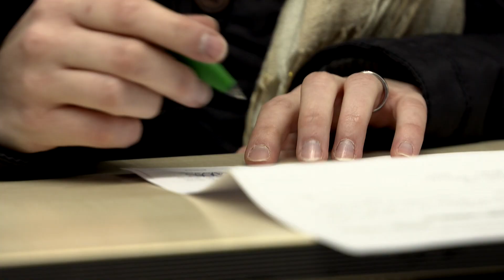Imagefilm 2017 | ROSIER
Imagefilm 2016 der Autohaus-Gruppe ROSIER mit den Marken Mercedes-Benz, smart, Audi, VW, Peugeot und den Standorten im Sauerland, Paderborner Land, Braunschweiger Land/Harz, in Stendal und auf Sylt

Das Autohaus ROSIER steht seit nunmehr über 90 Jahren für Qualität, Freundlichkeit, Service, faire Preise und Vertrauen.

Sie finden uns an über 17 Standorten, unter anderem in Arnsberg, Bad Driburg, Braunschweig, Delbrück, Goslar, Helmstedt, Hemer, Menden (Sauerland), Meschede, Paderborn, Preine, Schmallenberg, Seesen, Stendal, Sylt und Wolfsburg.

Bei uns bekommen Sie Mercedes-Benz, Mercedes-AMG, Audi, Volkswagen, Smart und Peugeot Neuwagen, sowie geprüfte Gebrauchte fast aller Marken. Mit ständig über 1.600 Fahrzeugen alleine im Online-Bestand gehören wir zu den größten unserer Branche und sind vom Sauerland über Paderborn und das Braunschweiger Land bis nach Stendal und Sylt im hohen Norden überall für Sie zu finden.

Bei uns stehen Sie an erster Stelle, sollten Sie Fragen oder Anregungen zu unserem Service oder unseren Leistungen haben, kontaktieren Sie uns gerne und leiten diese an uns weiter, wir freuen uns auf Sie!